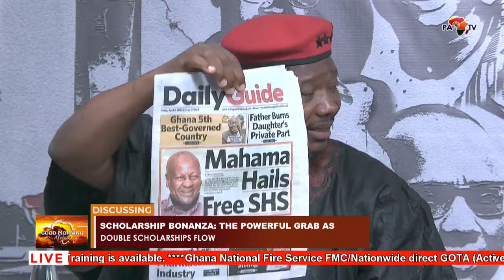GOOD MORNING AFRICA 05-04-2024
SCOLARSHIP BONANZA: RICH GRABS AS DOUBLE SCHOLASHIP FLOW & OTHER MATTERS ON GOOD MORNING AFRICA